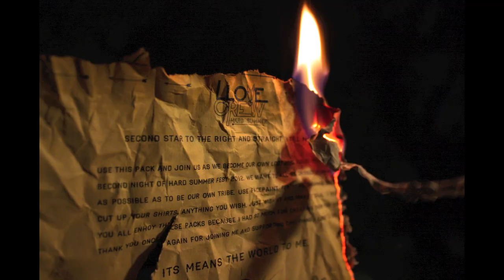HARD Summer Project - Rough and Greedy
Stop motion of the process of creation. I made all these bindles for over 20 of my friends and I. Everything in this pack was in some way hand made by me.

Roughandgreedy.com